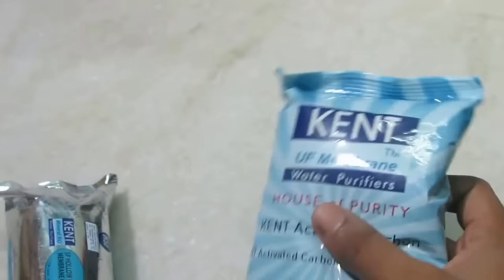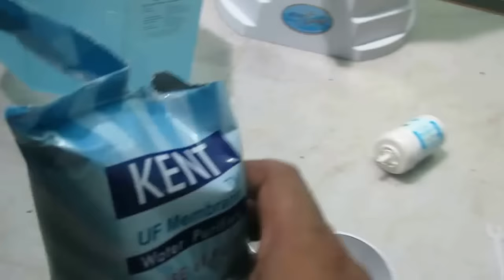Steps to change Filter, Membrane and Carbon of Kent gold water purifier at Home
Steps to change Filter, Membrane and Carbon of Kent gold water purifier